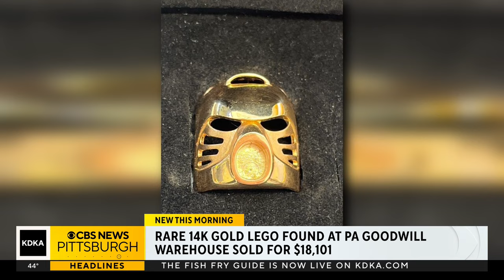Rare gold LEGO piece found at Pennsylvania Goodwill store sells for over $18,000 in auction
The 14-karat Bionicle Golden Kanohi Hau LEGO Mask dates back to the early 2000s.